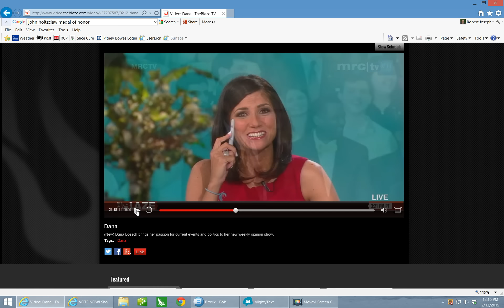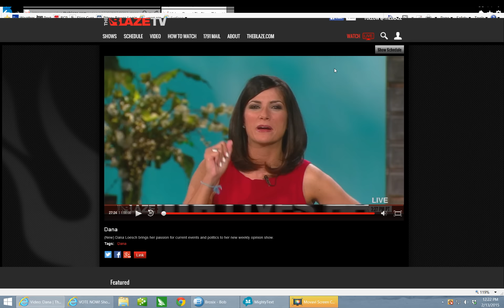Dana Loesch & I on the Media's Long Love Affair With Obama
For Valentine's Day, I joined Dana Loesch on The Blaze TV to discuss the liberal medias long standing love affair with President Obama.